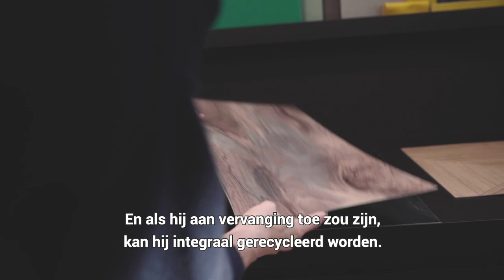Duurzaam product en proces bij IVC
IVC maakt innovatieve luxevinyltegels en wil groeien, maar alleen met respect voor mens en planeet. Zowel de producten, het productieproces als de productiesite in Avelgem zijn slim en duurzaam ontworpen.